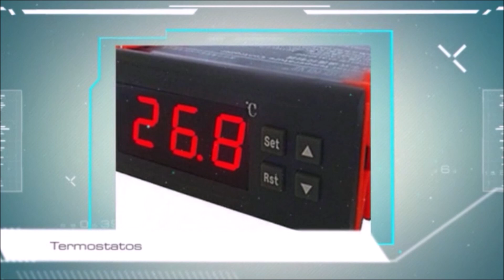Cuánto tiempo tarda un pollito en nacer?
Cuánto tiempo tarda un pollito en nacer, en salir del huevo o romper o salir del cascarón. En definitiva cuánto tiempo tarda un pollito en nacer en después de su incubación en una incubadora casera.